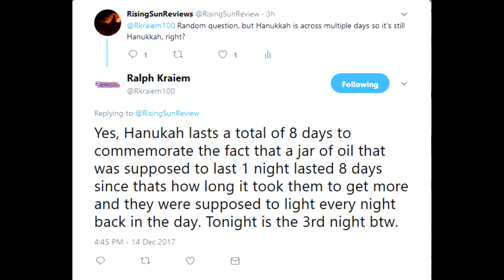12 Days of Anime 2017, Day 1: A Sister is All You Need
Because anime was a mistake and so was I. Or at least doing the 12 Days of Anime because I'm not getting the amount of sleep I hope. But such is life, we must press through

Thank you as always to my sister,
Dream Reviews for making the thumbnail. Because Mightypie thinks final projects are evil and who better to ask me to help with this video than my sister? Yep...this is going to spawn even more fanfics, isn't it? And the reason I'm thanking her as always is because I'm too lazy to change my template. Happy now?

And no, she didn't plan for the thumbnail to look like that. But it happened. So we're going with it.